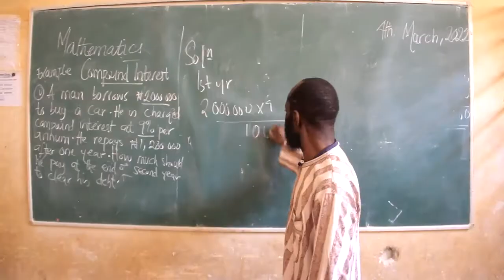ROF Kano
It has been my passion that indigent children are given free and qualitative education because every child counts.